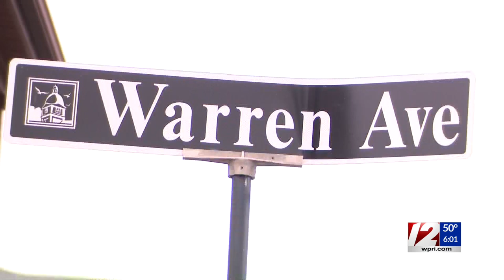Police: Man shot BB gun at bedroom door in Warren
A man is facing charges after a standoff with police Tuesday morning in Warren.